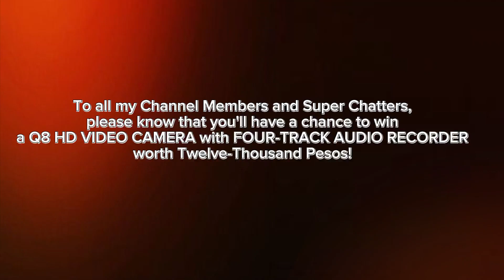Only for Channel Members and Super Chatters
Join me on October 17, 2023 and have a chance to win the Q8 HD Video Camera with FOUR-TRACK AUDIO RECORDER worth Twelve-Thousand Pesos.